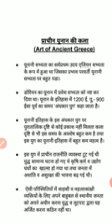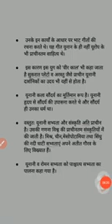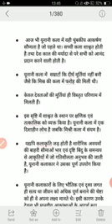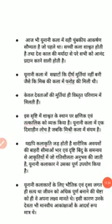यूनान की कला 1 by Ankita Sahu